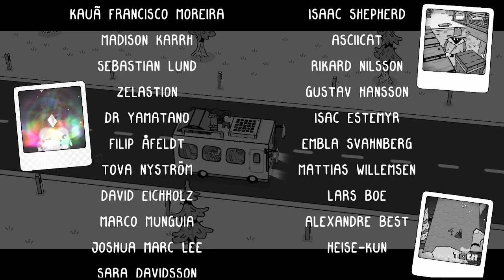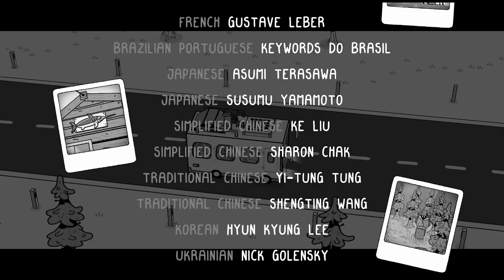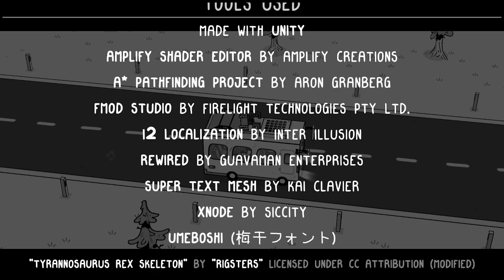TOEM - Part 8 (Final)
Граємо в TOEM